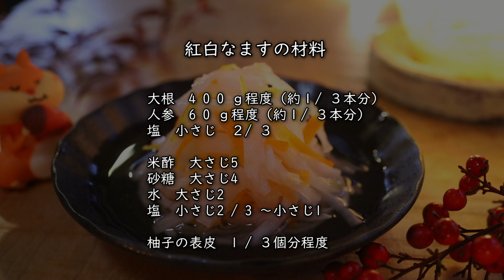紅白なますの作り方・レシピ【おせち料理】｜Coris cooking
今回は紅白なますの作り方・レシピをご紹介します。
心地よい食感と甘酢の爽やかな味わいに柚子がほんのり香ります☆
ある程度保存もできるので常備菜としてもおすすめ☆
お正月のおせちの一品にも是非作ってみてくださいね☆

【目次】
00:00 紅白なます
00:17 野菜を細切りして塩を加える
02:26 絞って甘酢を合わせる
04:06 完成

「コリスのお菓子作りブログ」では様々なレシピを一覧検索できます☆

▷紅白なますの材料
大根　400ｇ程度（約１/３本分）
人参　60ｇ程度（約１/３本分）
塩　小さじ　2/3
※大根と人参に絡める分の塩

米酢　大さじ5
※穀物酢でも作れますが、米酢がおすすめです
塩　小さじ2/3～小さじ1
※味を見て調整してください

柚子の表皮　1/3～1/4個分程度

◎大根について
紅白なますの主な材料は大根になります。なるべくみずみずしく丸々っとした大根を使うのがおすすめです☆
スの入ってしまったものや硬めの大根だと仕上がりの食感や味わいに影響が出てしまう恐れがあります

▶紅白なますの作り方

１、大根と人参を使う分カットしてピーラーで薄く皮を剥きます
※今回は大根400ｇ程度、人参60ｇ程度使いました。だいたい大根8～9に対して人参1～2程度が色合いのバランスとしてもおすすめです
※剥いた皮はきんぴらにしたり、お味噌汁などのダシに使うのもおすすめです（お味噌汁が甘みのある仕上がりになります）

２、皮を剥いた大根を薄切りにして重ねて4㎜程度に細切りにします。人参も薄切りにして重ねて3㎜程度に細切りにします
※人参の方が食感が強いので大根よりもやや細めにカットします
３、細切りにした②をボウルに入れて塩小さじ2/3加えて全体にしっかり絡めて15分間置いて塩をなじませます
４、15分経過して野菜から水分が適度に出ていたら軽めにギューッと絞って綺麗な容器に移します。柚子の表皮を白い部分を取ってお好み量細かめの細切りにして容器に加えます
※この段階で強く絞りすぎずにある程度水けを残すのが歯切れの良いみずみずしい仕上がりにするポイントです
５、米酢、砂糖、水、塩を容器に入れてよく混ぜ合わせ（この段階で味を見て塩を調整）④に加えて箸で甘酢を全体にしっかり絡めます
※甘酢は砂糖がある程度溶け残っていてもOKです。溶け残った砂糖も全て加えてください
６、ヘラで表面を優しくならして甘酢に浸けて冷蔵庫に30分ほど入れ味をなじませます
７、甘酢がなじめば紅白なますの完成です
※冷蔵庫で10日間ほど保存可能ですし、ちょっと食感は落ちてしまいますが甘酢にしっかり浸かった状態でなるべく空気に触れないようにして冷凍保存すれば1カ月ほど保存可能です

◎こりすの古民家
築100年以上の古民家を購入しました。何をするかはまだ未定ですができるだけDIYしながら空間を作っていく予定です☆

米粉の黒豆ロールケーキの作り方・レシピ Roll cake of black beans｜Coris cooking

黒豆の煮方・作り方 【ふっくらつやつや簡単レシピ】Kuromame -simmered black beans｜Coris cooking

抹茶パウンドケーキの作り方・レシピ【ゴロゴロ黒豆煮入り】 Matcha Pound Cake Recipes｜Coris cooking

【お正月】お重でスコップケーキの作り方・器を使った簡単レシピ【おせちケーキ】 Scoop Cake Recipe｜Coris cooking